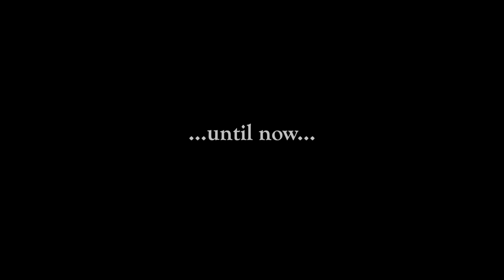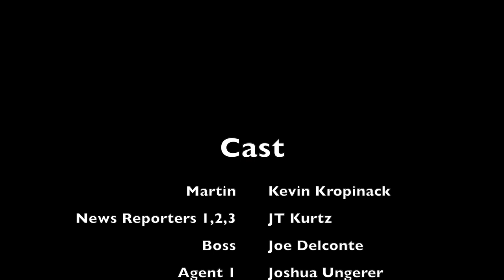Isolation: Episode 1 Pilot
A rogue pharmaceutical company called Maple Industries (M.I.) released a poisonous vaccine that was supposed to cure the AR-13D virus. Martin is on the run from M.I. agents that are looking for survivors, but the motive behind this group is unknown.
This is a Coke For Breakfast short film series written by Matt Ungerer.